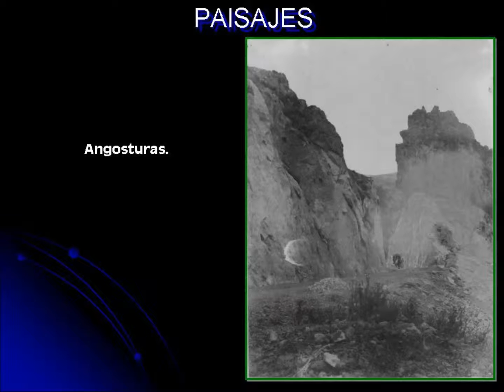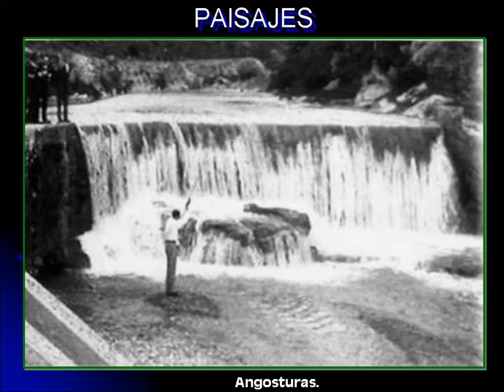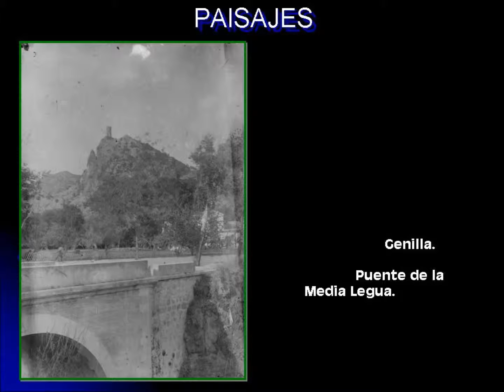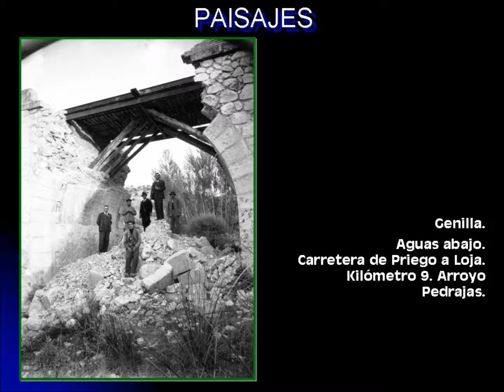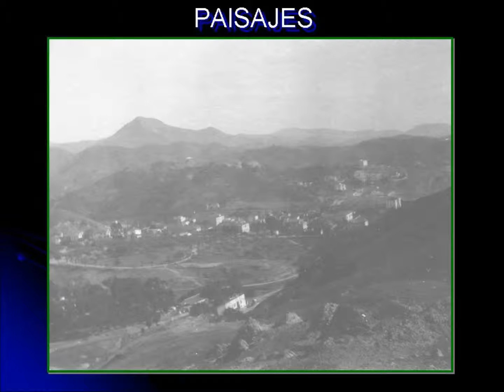09. PRIEGO ANTIGUO. (PaisajeS)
Paisajes varios y del Navazuelo, Angosturas, la Cubé, Puente de la Media Legua, Río Salado, Carretera de Cabra, Ramón y Cajal, Carretera de Alcalá la Real, y Genilla.